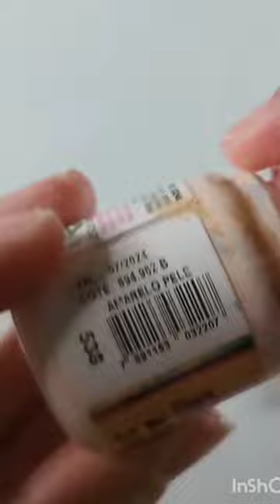Como fazer a boca de um tubarão 🦈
O tubarão tem uma boca diferente dos outros predadores quem tem mandíbulas redondas redondas quem mostram os músculos da mandíbula. Sua boca é voltada para dentro, e não para fora!! Nesse short quero mostra a todos como pode ser feito a mandíbula do tubarão tigre com seus dentes e sua forma de abrir a boca.